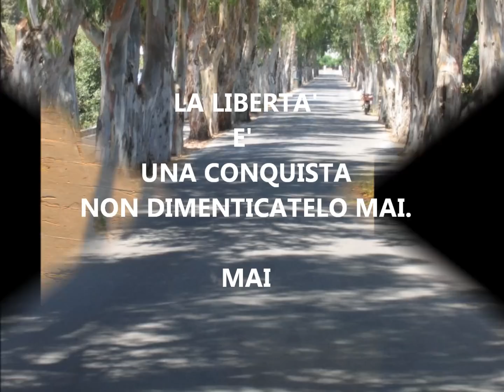ALLE MIE FIGLIE - LA LIBERTA' E' UNA CONQUISTA di Rosalba Sgroia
Alle mie figlie

Sarete libere, serene. Il mare è vasto, che sia calmo o in tempesta, la vostra indipendenza saprà smuovere e domare le acque.

Sarete libere e serene se il pregiudizio non prevarrà sulla vostra ragione e se l'emozione sarà modulata con l'intelletto.

Sarete libere e l'armonia e l'equilibrio saranno la meta, a cavallo delle arti e delle scienze.

Sarete libere e serene, con il cuore aperto alla vita.

La libertà è una conquista
non dimenticatelo mai.

MAI

Vostra madre